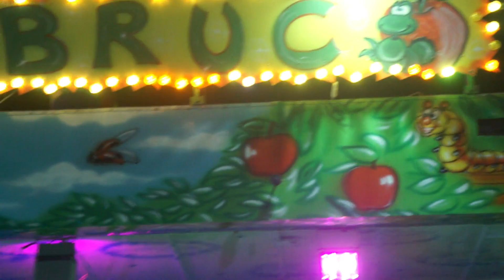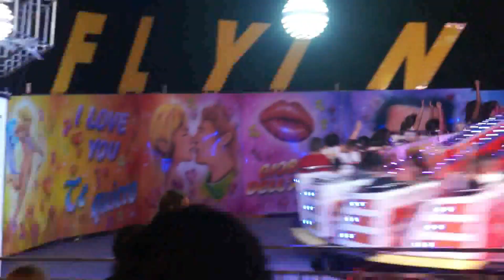a day in my life/beautiful vlog day with children